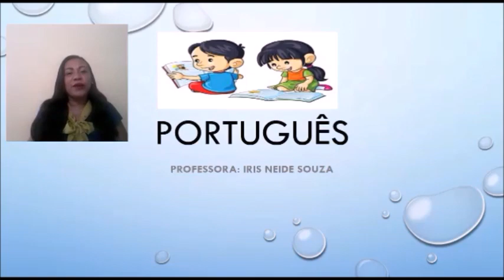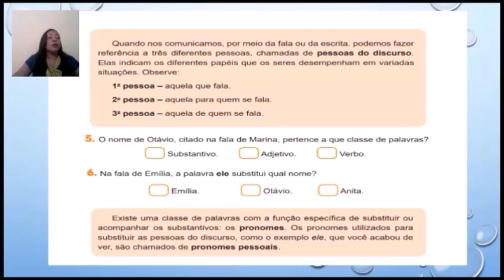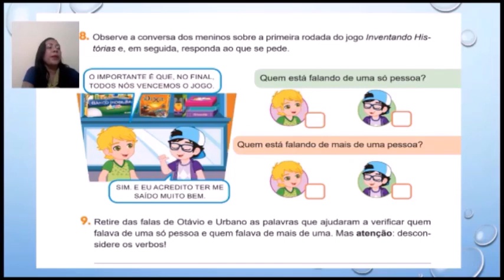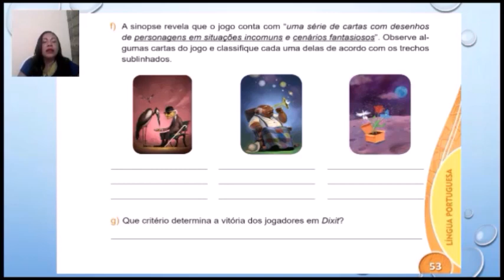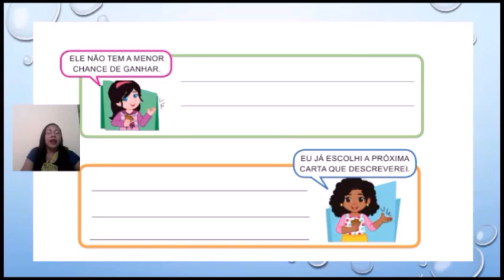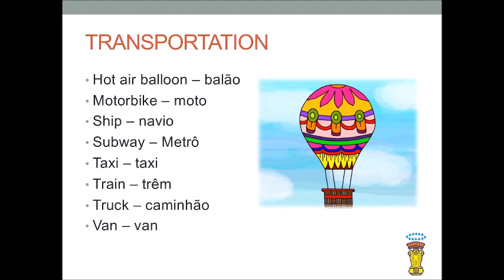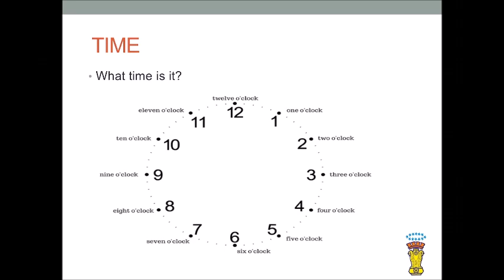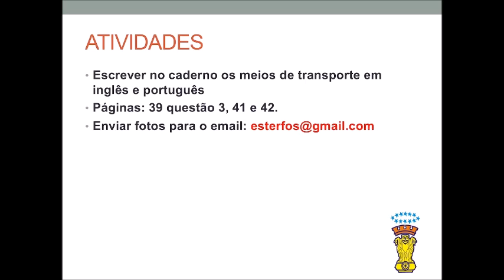4° ANO- A e B- MATUTINO E VESPERTINO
AULA RETIFICADA
Português- Revisão e Interpretação textual
INGLÊS- Transportation and time